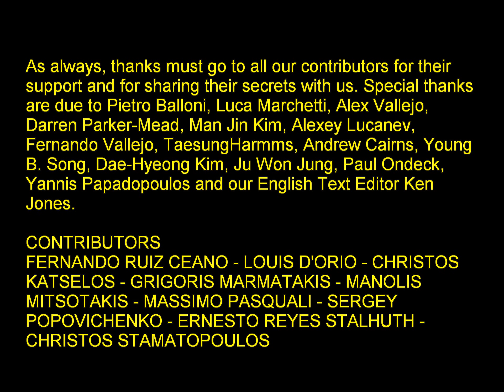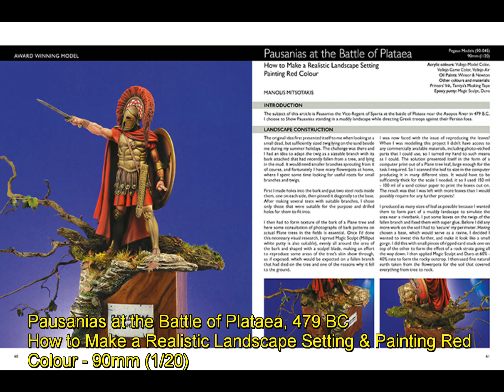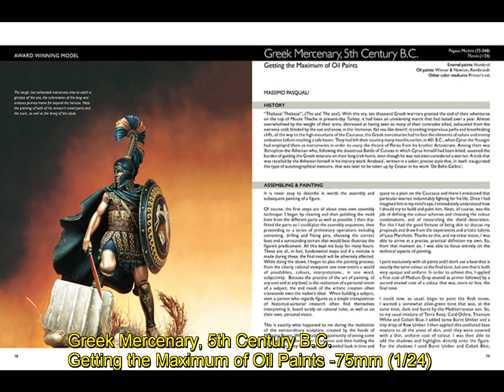ANCIENT WARRIORS IN SCALE - THEME COLLECTION VOL.3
This is the third “Theme Collections” title in our new series that draws upon previously published articles in our Scale Model Handbook Special Editions Collection books where the content is dedicated to a specific category or period. In this latest edition, we’ve gathered together some features on“Ancient Warriors”, which has a popular following amongst the miniature figure modelling fraternity. Future titles in this new series will offer more carefully chosen articles, grouped together into specific themes.

Our books are produced using a high-quality digital printing process giving excellent quality illustrations, using 300g matt laminated velvet paper for the covers, with 150g velvet paper inside all perfect bound with a special glue!